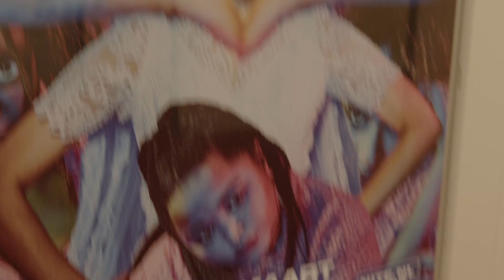YARA'S WEDDING | AFTERMOVIE